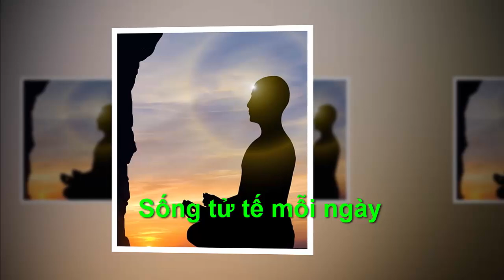SỐNG TỬ TẾ MỖI NGÀY - "Chân Lý Cuộc Sống "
●TUYÊN BỐ MIỄN TRỪ CÁC TRÁCH NHIỆM PHÁP LÝ:
👋 Chào tạm biệt và hẹn gặp lại các bạn trong các video tiếp theo. SỐNG TỬ TẾ MỖI NGÀY - "Chân Lý Cuộc Sống "